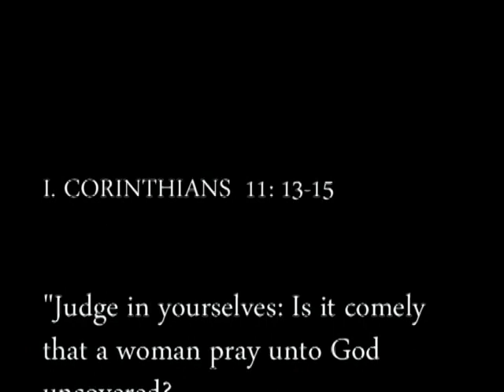FLDS Productions - FLDS Hair Tutorial #4